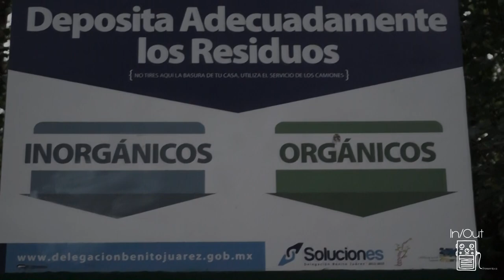In/Out #4 - Marco Poot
El día 25 de Septiembre de 2016 el equipo de In/Out acudió al Jardín Felipe Santiago Xicoténcatl, Ciudad de México, para grabar una sesión con el músico originario de Ixtapaluca, Estado de México, Marco Sáenz Poot.

Sesión en memoria de Leticia Poot Martínez
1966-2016